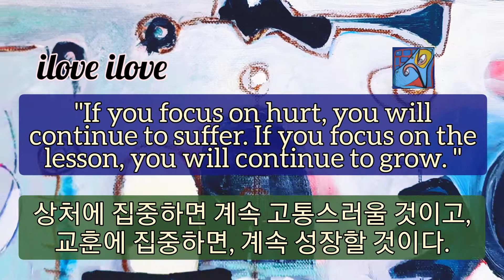1min art meditation, abstract sea life painting video art by sj.kim